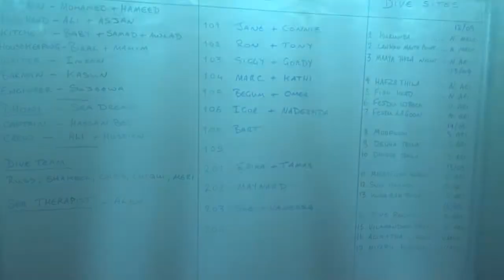Maldives Liveaboard MV Emperor Orion // September 11-18, 2016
Maldives Liveaboard MV Emperor Orion